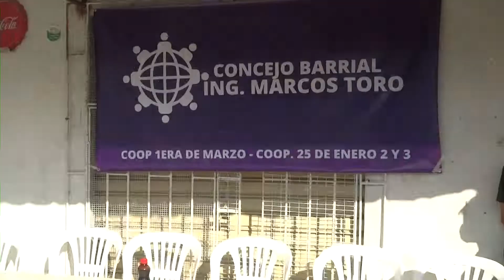MUNICIPIO DE GUAYAQUIL Y COMUNIDAD BARRIAL CELEBRAN FIESTA POR ANIVERSARIO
MunicipiodeGuayaquil MarcosToro GuasmoNorte Aniversario policíaNacional Tv en Vivo Canal JCTV Noticias en Guayaquil Ecuador: con su programación de Entrevistas, información del día, reportajes, resumen noticioso, entretenimiento. visita nuestro sitio oficial y nuestras redes en Instagram, Facebook y you Tube.